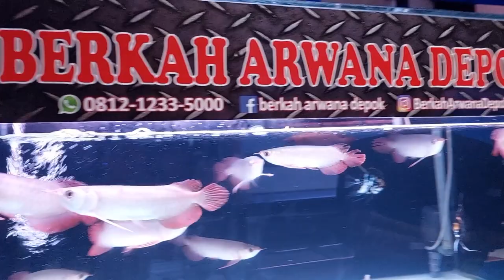ARWANANYA MERAH H4RGANYA MUR4H‼️ UPDATE KOLEKSI TERBARU ANAKAN ARWANA SUPER RED BERKAH ARWANA DEPOK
B.A.D
BERKAH ARWANA DEPOK

Informasi Dan Penjualan
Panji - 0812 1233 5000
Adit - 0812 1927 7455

Taman Anyelir 3
Blok M III, No 9
Kota Depok - Jawa Barat